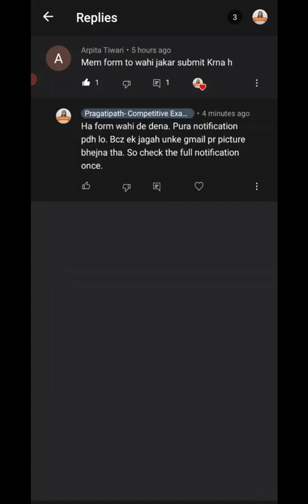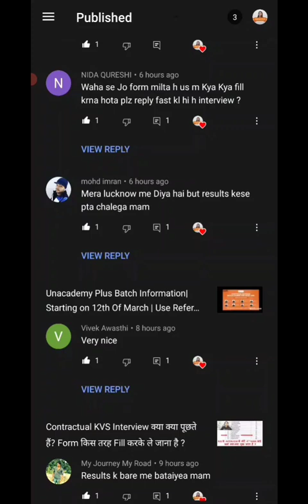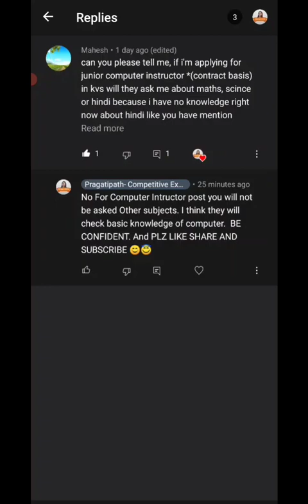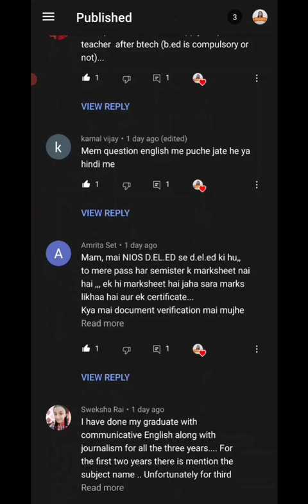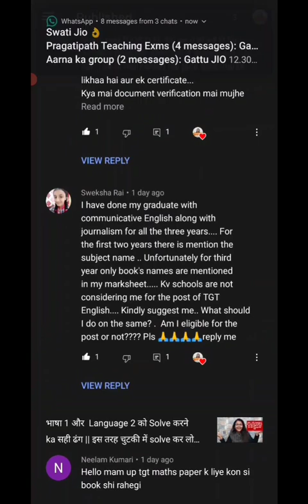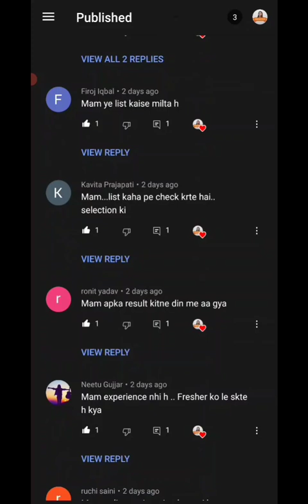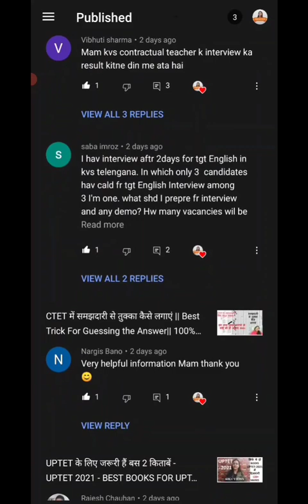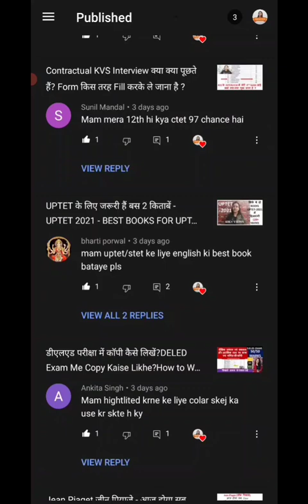Contract Based KVS Interview Related All Your Queries- आपकी समस्याएं मेरा समाधान -A Must Watch Video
यह विडिओ आपके किसी भी टीचिंग इग्ज़ैम क लिए बहुत महत्वपूर्ण है जैसे कि REET/ MPTET/ UTET/ TNTET /PTET /CTET /UPTET /KVS /SUPER TET /DSSSB आदि | सुझावों को कमेन्ट बॉक्स के माध्यम से साझा करें | धन्यवाद

Hi Mitron,
This is a Previous Year Paper Series, in which you can get all CTET PYP Solved from 2011 to  Recent Paper.
***CTET PYP by Pragati Mishra Playlist; PAPER 1 & 2 (2011 से अभी तक के सभी पेपर का उत्तर आयोग द्वारा)
Subjectwise प्रश्न पत्रों का हल यहां से देखें;